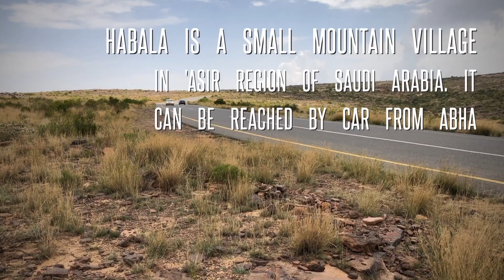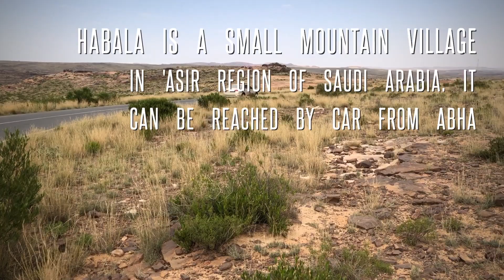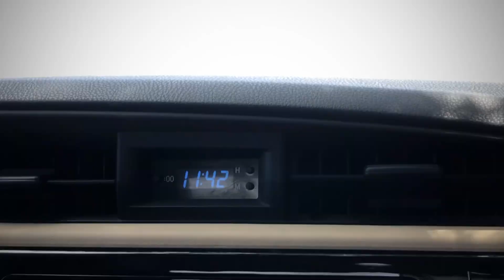Habala is a small mountain village in 'Asir Region of Saudi Arabia.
Habala is a small mountain village in 'Asir Region of Saudi Arabia. It can be reached by car from Abha within one hour. It locates in a velly 300 yards below the peak of the front mountain

0:00:00 - MBB - Take It Easy 🔽
0:02:20 - MBB - Island 🔽
0:04:23 - MBB - Fresh 🔽
0:06:59 - MBB - Beach 🔽
0:09:01 - MBB - Happy 🔽
0:11:14 - MBB - Destination 🔽
0:13:41 - MBB - Floating 🔽
0:26:31 - MBB - Fantastic 🔽